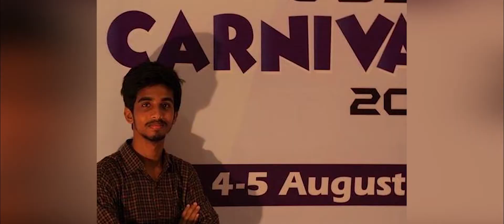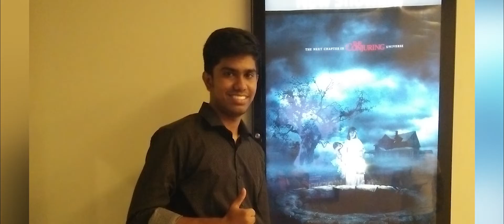SUST CSE & SWE Batch 2016 Slide | Freshers' Reception 2017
The slideshow of CSE & SWE batch 2016

From the Freshers' Reception 2017